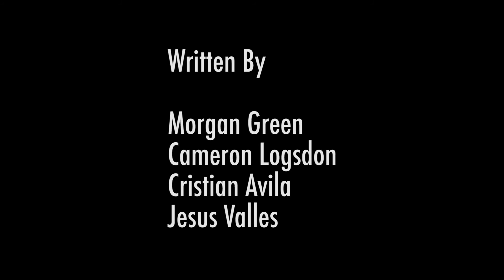Episode 0102 Angry Cat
Josh and Makeeda go through the application to be in the web series! Through a blast from the past, audiences get to see you J and M.